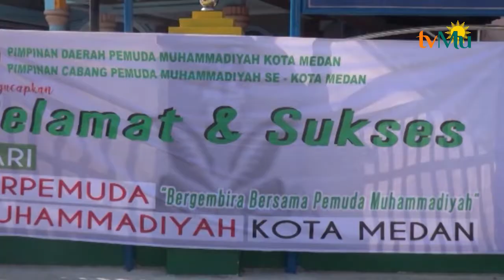PDPM Medan Bersama 32 PCPM Gelar Hari Berpemuda Muhammadiyah